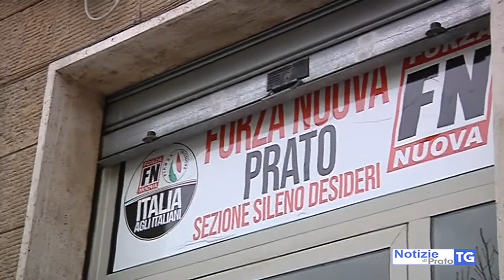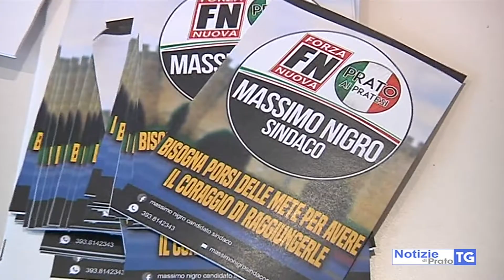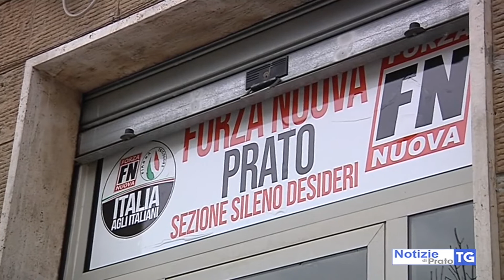2019-03-14 PRATO - CORTEO FN, NIGRO, 'VOGLIO CONFRONTO CON SINDACO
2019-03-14 PRATO - CORTEO FN, NIGRO, 'VOGLIO CONFRONTO CON SINDACO